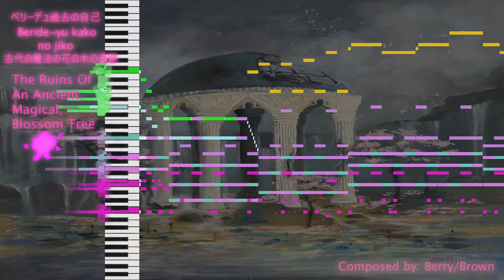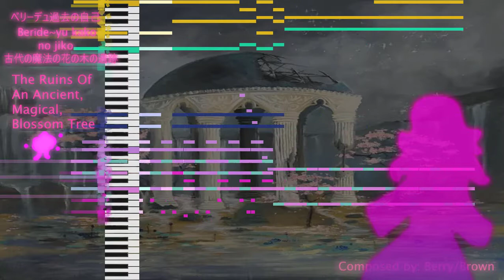[Touhou TJS] Stage 1 Theme: The Ruins of an Ancient, Magical Blossom Tree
Composition's Name: (Japanese): [TH Style Song] 古代の魔法の花の木の遺跡
Hello!
This composition was inspired by TH18. Hope you enjoy it!
Does it sound magical? Haha.
It is a stage theme.

こんにちは！
この構成はTH18に触発されました。楽しんでくれると良いです！
それは魔法のように聞こえますか？ハハ。
ステージテーマです。 （グーグル翻訳）

Instruments Used
使用した楽器

[Blessed Sax SF2 Combination]
Trillian: Clean Fender - Full Range
The Grand 3: Model D Closed
The Grand 3: Yamaha C7
GA2: Elementics + Gator Kit Crash Sample
Airin Minama: Cheese Swiss Rolls
Retrologue: Caribbean Bell
Retrologue: Bearish Bass
Retrologue: Chicago Chord
Retrologue: Spooky Lead
SQ (Super Quartet): Double Steel

私はこれを翻訳するためにグーグル翻訳を使用しました、plsは私を殺さないでくださいハハ